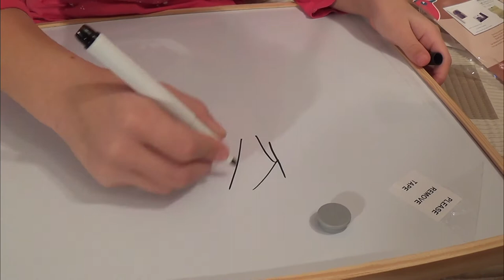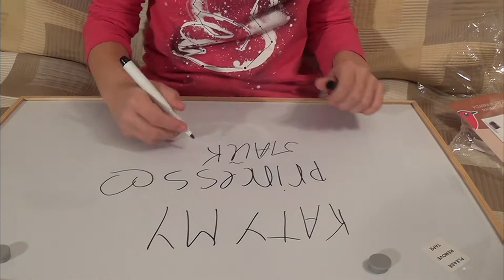Распаковка Доска для заметок и записей Unpacking notes board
У меня новая игрушка или скорее можно назвать ее новая канцелярия. Доска для рисования и заметок! Будем распаковывать и тестировать её вместе с вами прямо сейчас.

❤ Я в VK, добавлю всех. Будем дружить